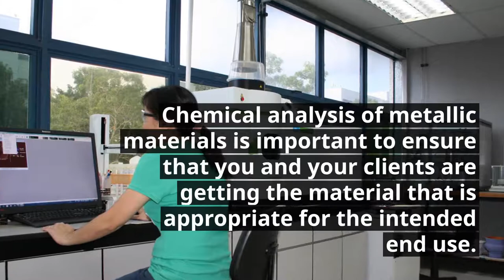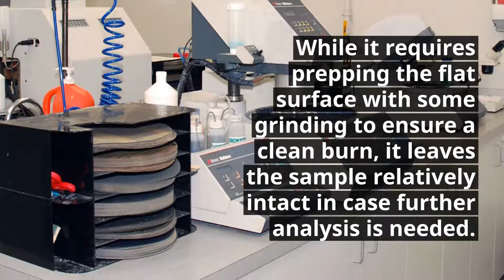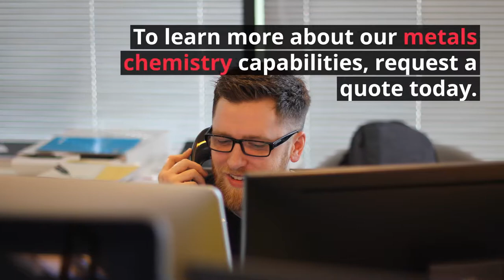Chemical Analysis of Metals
Chemical analysis of metallic materials is important to ensure that you and your clients are getting the material that is appropriate for the intended end use. ICP analysis, OES analysis, SEM-EDS analysis and XRF analysis are a few common ways of determining material composition of metals.

IMR's labs also offers combustion methods including carbon, sulfur, hydrogen, oxygen and nitrogen testing to check all of the elemental properties of your metals.  IMR offers semi-quantitative and fully quantitative analyses of metallic materials as well as PMI testing in our labs or at your location.